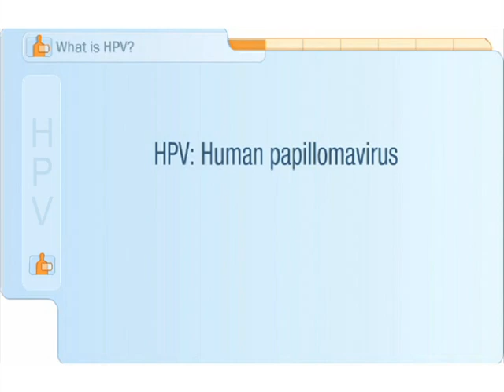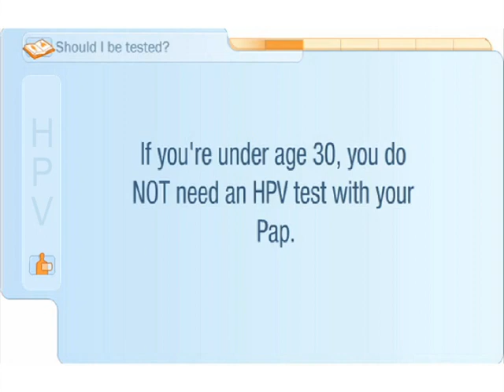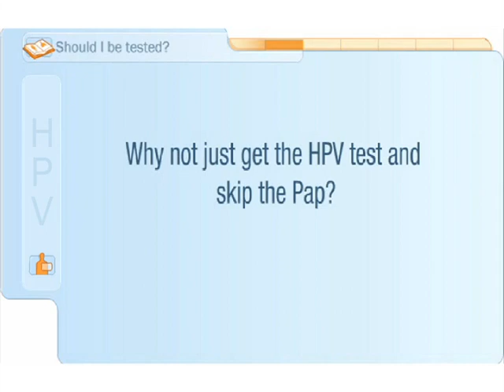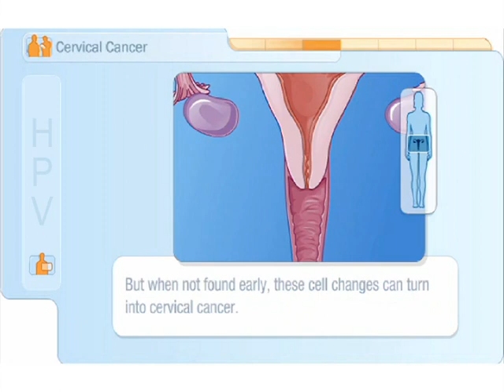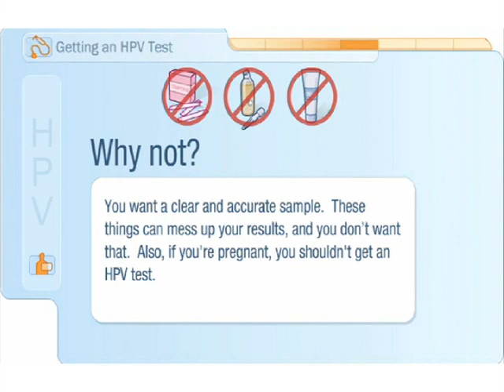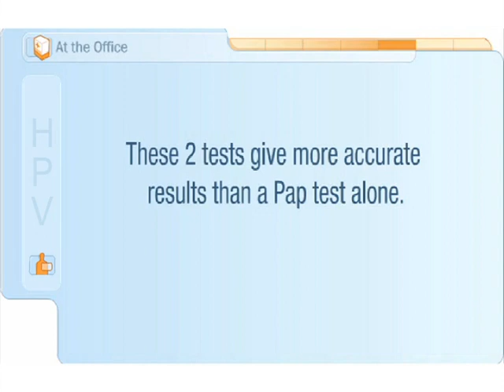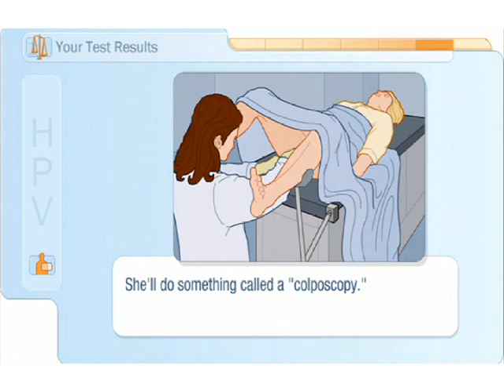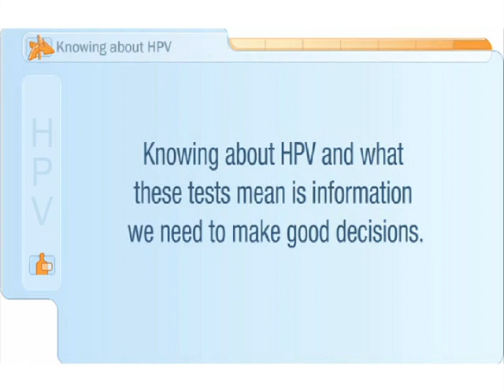Preventing cervical cancer: the use of HPV test and Pap test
Cervical cancer is the most frequent cancer in many developing countries. Prevention is 100% possible. Get yourself educated about HPV test and Pap test to prevent cervical cancer.